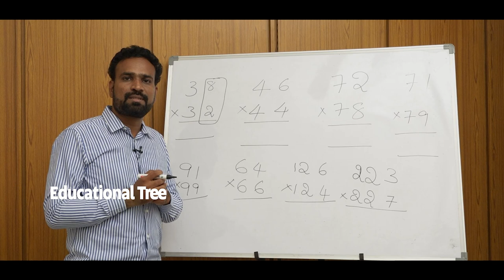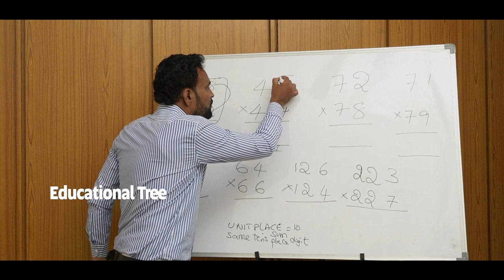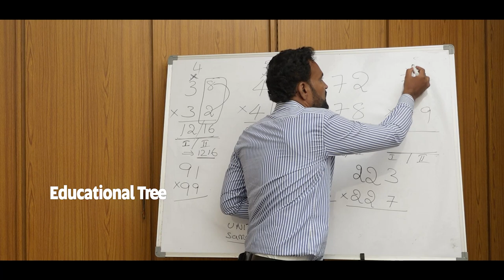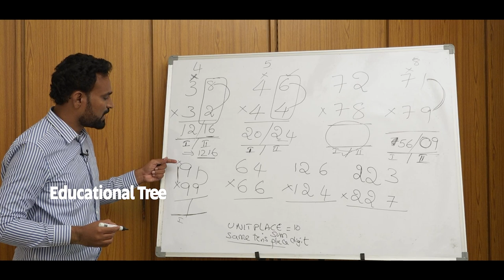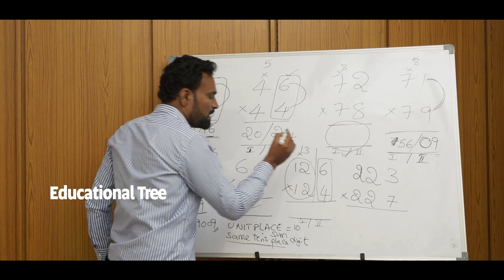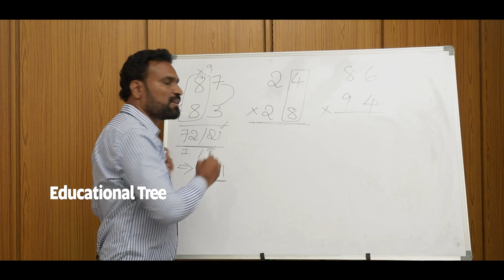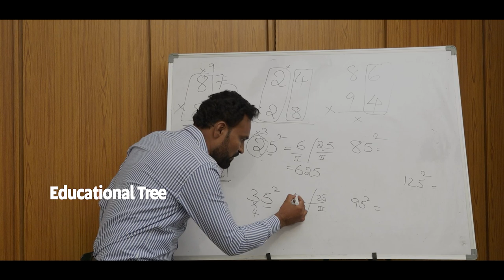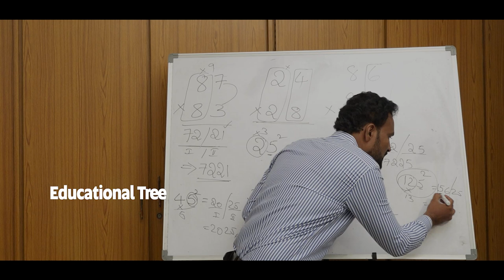Simple Multiplication Process In Vedic Mathematics | Jayaprakash Reddy| Vedic Mathematics #4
To Contact What's app number  : 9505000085

Advantages of learning Vedic mathematics :-

👉 10 to 15 times faster than  normal math's
👉 reduces the math fear completely
👉 improves memory and boosts self confidence
👉 cultivates an intrest for numbers
👉 increases students logical reasoning ability
👉 help full to get success in competitive exams